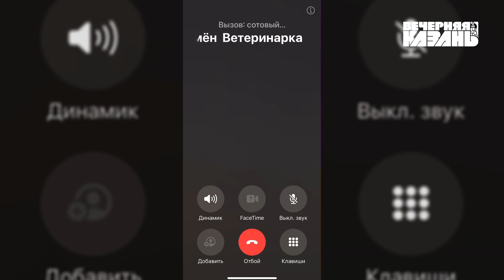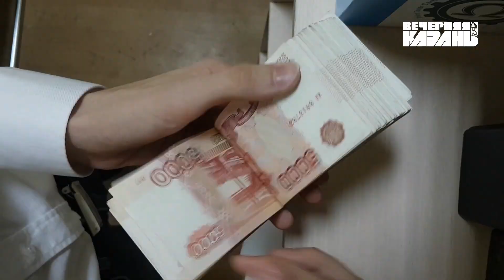Пермские волонтеры похитили породистую собаку из Казани, а взамен требуют выкуп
Шокирующая история произошла с жителем Казани Виталием Зариповым. Его любимого пса, американского стаффа по кличке Молли, сбил поезд. На помощь пришли «волонтеры», которые уговорили хозяина увезти раненную собаку в пермскую ветклинику «Друг». После чего стали просить выкуп, а в дальнейшем и вовсе перестали выходить на связь. Редакция «Вечерней Казани» решила разобраться в этой истории.